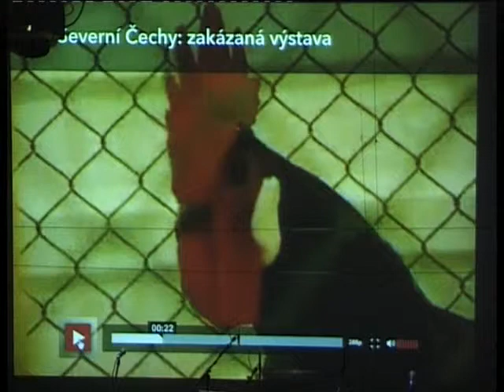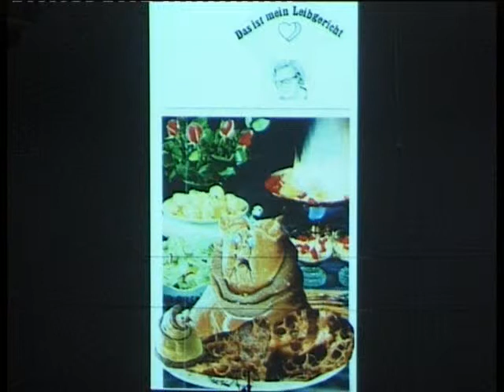EKG - Surrealistické Vánoce (13.12.2011)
Literární kardiogram Igora Malijevského a Jaroslava Rudiše. Hosté: Michal Ajvaz, Viki Shock, Idiot Loci a herci Malého Vinohradského divadla. Hraje Vobezdud!